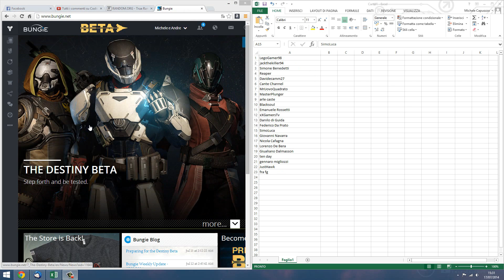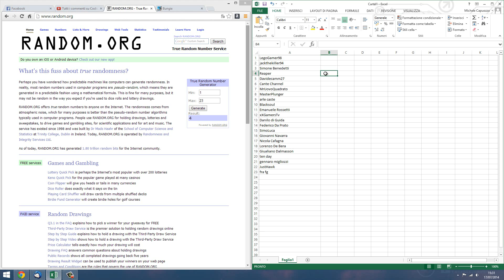Risultato Giveaway Beta Destiny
Puntuale arriva il risultato del giveaway dedicato alla Beta di Destiny.
Se non hai vinto segui il canale per i prossimi contest.

➤ Link Amazon